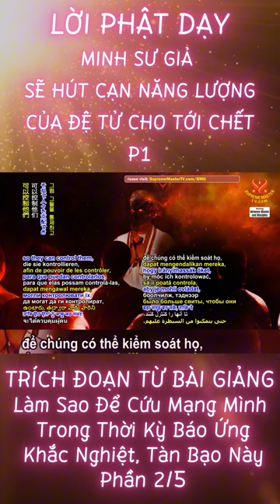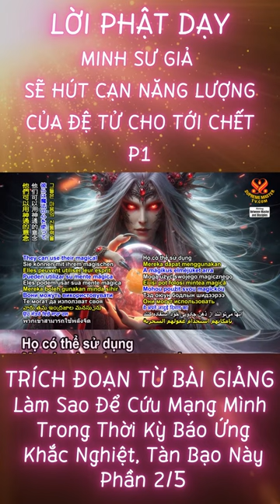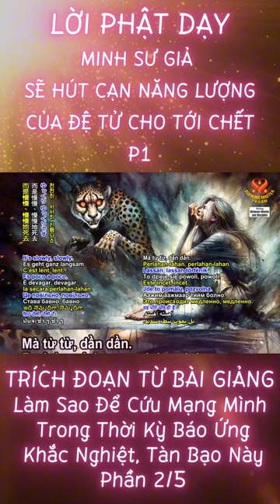Lời Phật Dạy - Minh Sư Giả Sẽ Hút Cạn Năng Lượng Của Đệ Tử Cho Tới Chết - P1